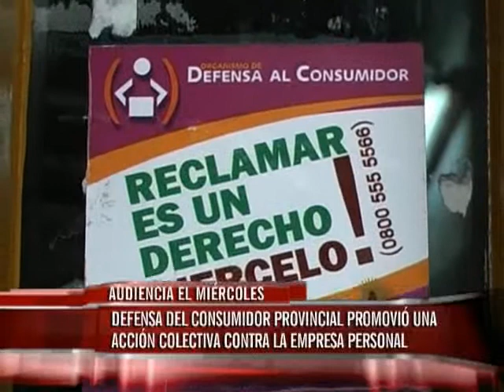Defensa del Consumidor provincial promovió una acción colectiva contra la empresa Personal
La empresa de telefonía celular Personal, deberá explicar las fallas en el servicio registradas el fin de semana pasado, durante una audiencia solicitada por Defensa del Consumidor de Entre Ríos a realizarse el próximo miércoles a las 10.